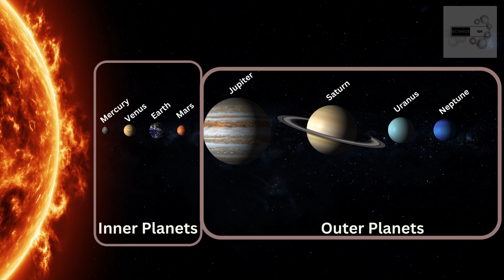Solar System 101 | Science 101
Solar System 101:

Introduction:
• Welcome to Solar System 101 video where we'll be exploring the basics of our planetary neighborhood.
• The solar system is our home in space and consists of eight planets, numerous moons, asteroids, comets, and other celestial bodies.

Section 1: Formation of the Solar System
• The solar system formed approximately 4.6 billion years ago from a giant cloud of gas and dust known as the solar nebula.
• As the nebula collapsed under its own gravity, it began to spin, and a protostar formed at its center.
• Over time, the protostar became hot and dense enough to initiate nuclear fusion, becoming the Sun.
• The remaining gas and dust in the nebula eventually formed the planets, moons, and other bodies in the solar system.

Section 2: Planets of the Solar System
• The eight planets of the solar system are Mercury, Venus, Earth, Mars, Jupiter, Saturn, Uranus, and Neptune.
• The inner planets, Mercury, Venus, Earth, and Mars, are rocky and small, while the outer planets, Jupiter, Saturn, Uranus, and Neptune, are gas giants with no solid surface.
• Each planet has unique features, such as Jupiter's Great Red Spot and Saturn's rings.

Section 3: Other Celestial Bodies in the Solar System

• In addition to the eight planets, the solar system is home to numerous other celestial bodies, including the asteroid belt, dwarf planets, and the Oort cloud.

• The asteroid belt is a region of the solar system located between the orbits of Mars and Jupiter. It contains millions of small, rocky objects called asteroids, some of which are large enough to be considered dwarf planets, such as Ceres.

• Dwarf planets, such as Ceres and Pluto, are a new classification of celestial bodies that were recognized in 2006 by the International Astronomical Union. They are similar to planets in that they orbit the Sun and are spherical in shape, but they are not massive enough to clear their orbits of other debris.

• The Oort cloud is a region of the solar system that is to home to trillions of icy objects. It extends out to a distance of up to 100,000 astronomical units from the Sun, making it the outermost region of the solar system.

Conclusion:
• Thank you for joining us in this introduction to our Solar System.
• We hope this video has given you a better understanding of the basics of our planetary neighborhood, including its formation, planets, and other celestial bodies.

Everyday science about things we thought we knew, or topics we didn't know that we didn't know!